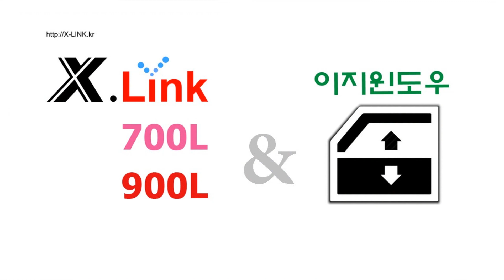G70, 그랜져(IG), 스팅어, 싼타페(TM) : 엑스링크(X-LINK) + 이지윈도우